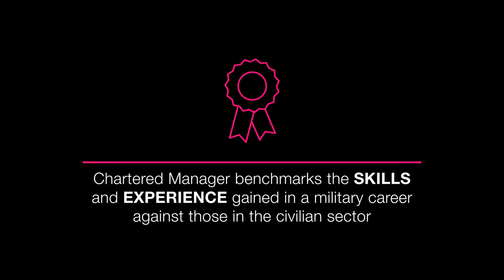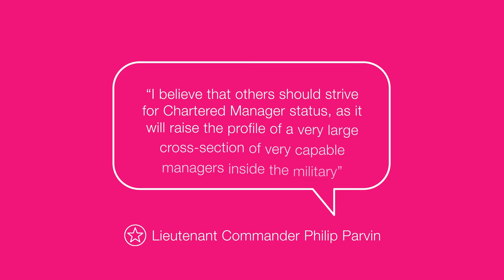CMI Chartered Manager status for the Armed Forces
Chartered Manager is a great way of evidencing your command and leadership skills throughout your career progression in the Armed Forces as well as to future employers. The highest accolade in the managerial profession, with Chartered Manager you can promote your stand-out excellence as a manager and leader in–service and beyond.